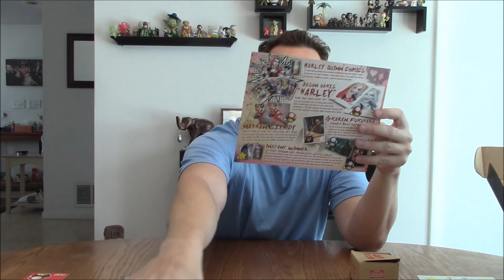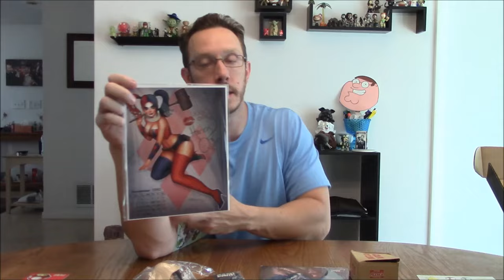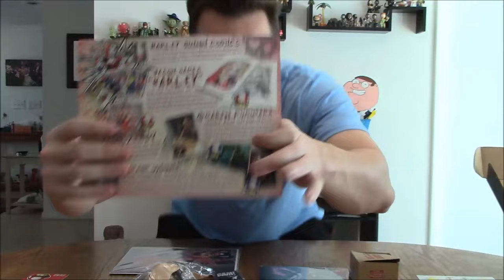Bam Box August 2016 Unboxing The Bam Box Unboxing 2016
Unboxing video of the August 2016 Bam Box. Check out how crappy this months box was.